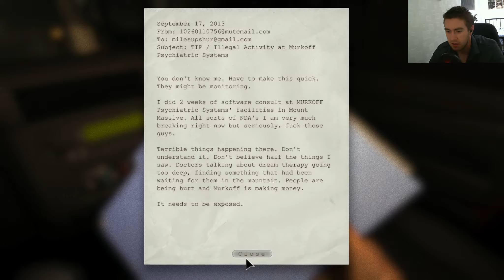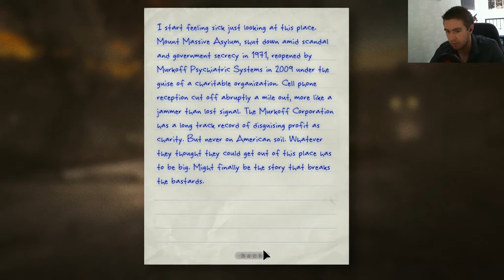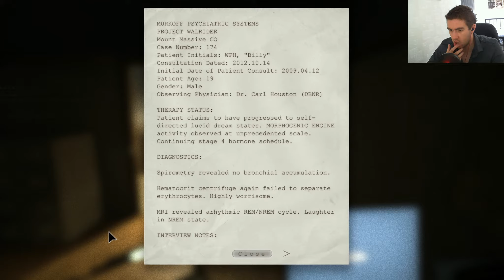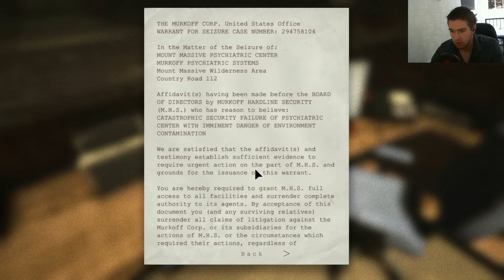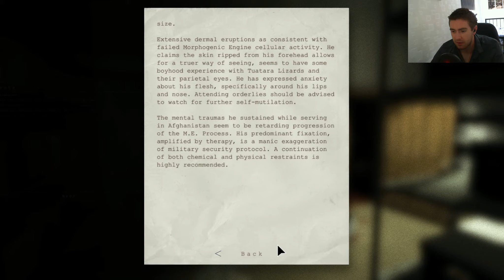Outlast Playthrough - Part 1 - Mount Massive Asylum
I try out the new indie horror game 'Outlast' from Red Barrel. I drive up to an old Mental Asylum called 'Mount Massive Asylum' (the most imaginative place name ever) my companion being my trusty camcorder that luckily has night vision as this is a very dark game.

If you enjoyed, consider leaving a like. It encourages me to make more and makes me happy, Thanks!